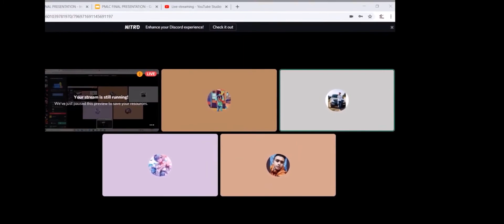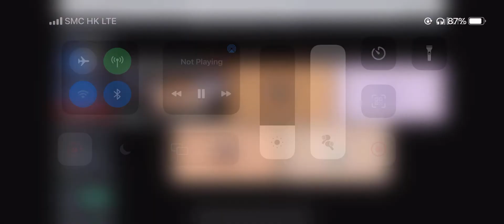Winner Journey of LAURE CHAMPIONSHIP 2020|short talk with manager